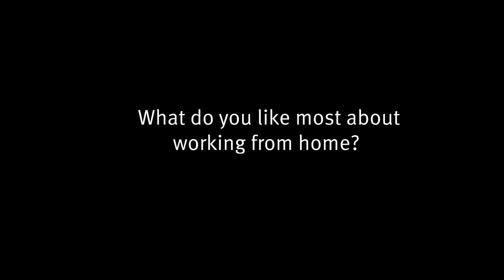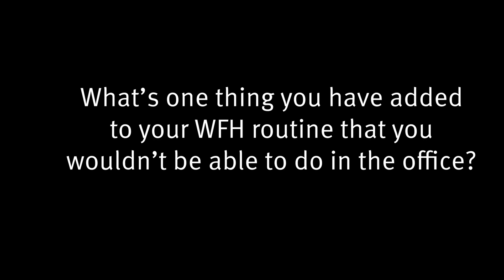Imperial@Home – episode 1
What do you like most about working from home? And what have you added to your WFH routine that you wouldn’t be able to do in the office? Imperial staff share their experiences of remote working.

Visit the Imperial@Home webpage to find out more about the campaign and access support for staff working from home.